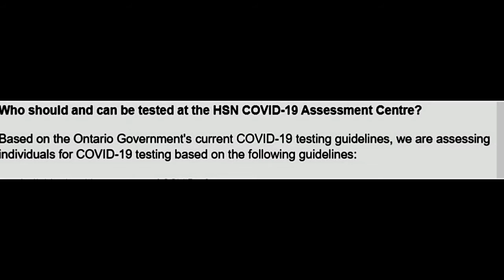GUIDELINES AND LAW CLASH FOR PERSON NEEDING EYE CARE